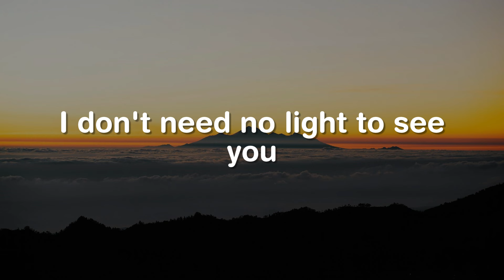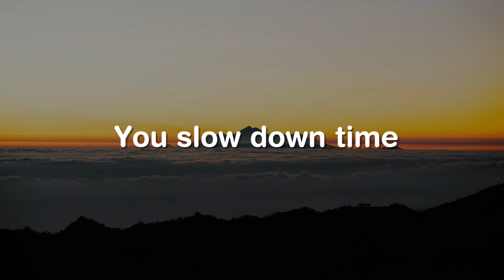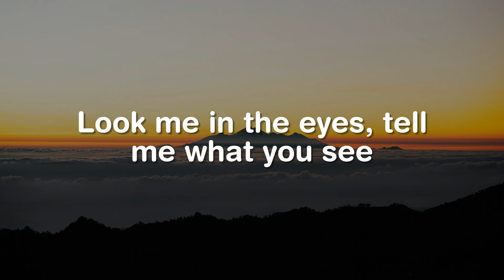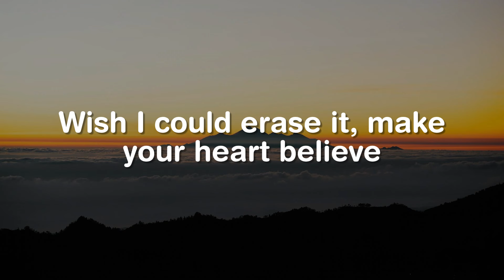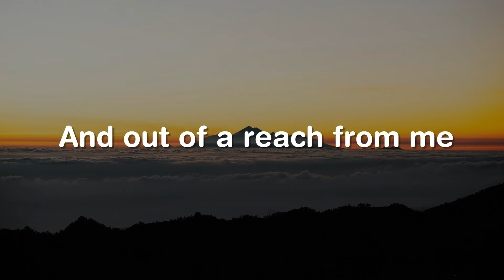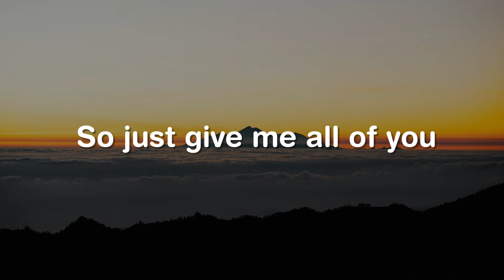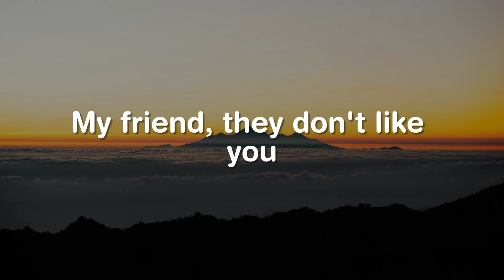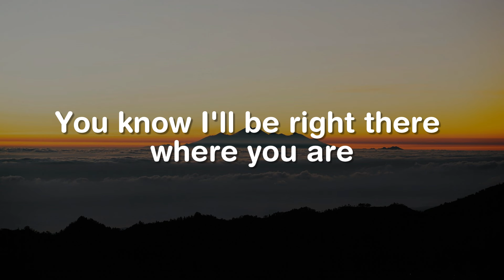Golden Hour, Bad Liar, Rewrite The Stars (Lyrics) - JVKE